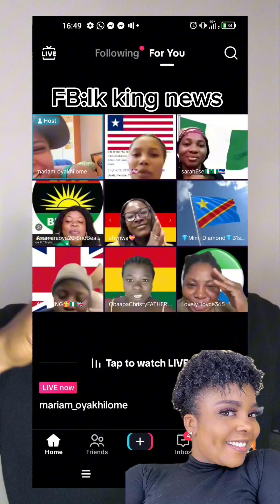Biafra is not a recognised country anywhere in the world this nonsense must stop